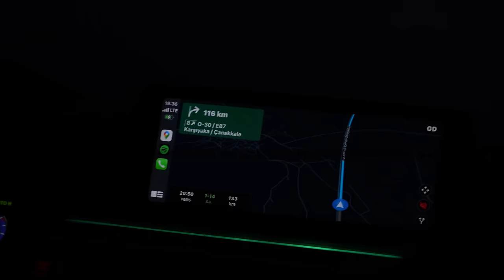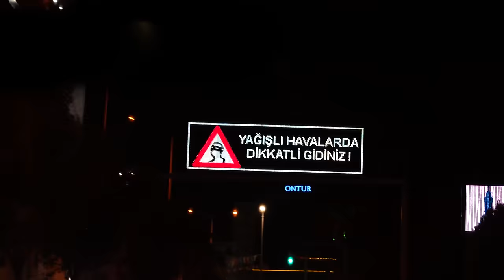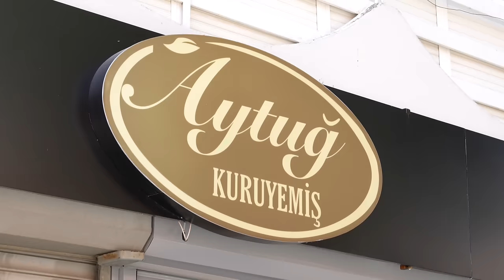İZMİR MENEMEN VLOG | SPOR SALONU AÇILIŞI | ÇÖMLEK YAPMAYI DENEDİK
Bugün izmir menemen de spor salonu açılışına davetliydik ve gitmişken oradaki kardeşlerimle bir söyleşi gerçekleştirdik. İzmir’i özlemişim güzel keyifli zaman geçirdik ve süreci tamamen aktarmaya çalıştığım video kanalımda yayında herkese iyi seyirler 💚

🔔 Çana basarak yeni videolardan haberdar olabilirsiniz!

- İlginizi çekebilir -